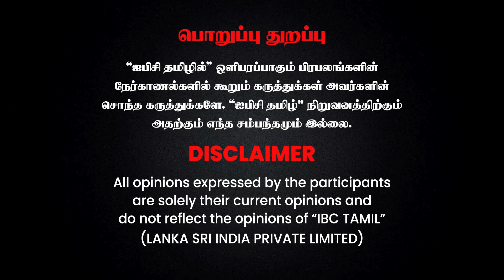Sabarimalai செல்லபவர்களால் தமிழகத்தில் பரவும் Corona.? - மருத்துவர் பகீர் தகவல் | IBC Tamil | Kerala